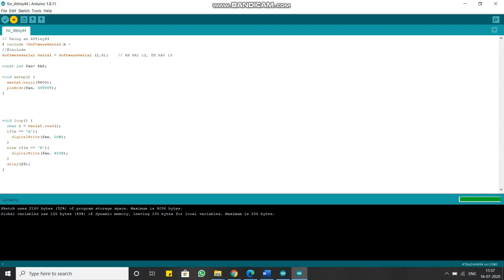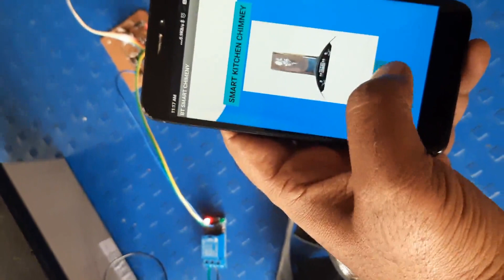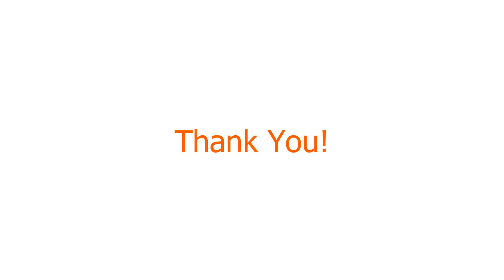Fan ON/OFF using Bluetooth model and ATTINY 44 microcontroller.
A assignment of Interface and Application Programming.